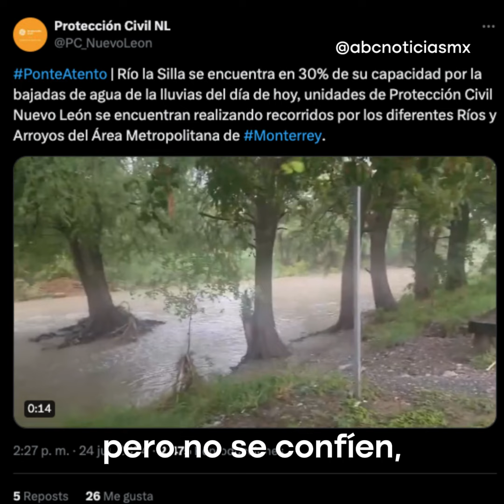Regresa la lluvia a Nuevo León y ríos y arroyos vuelven a rugir